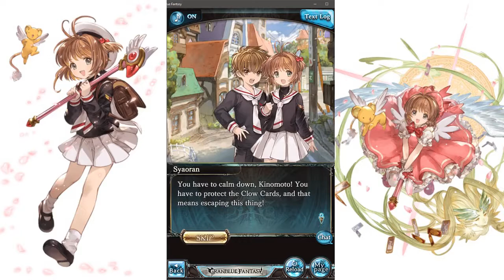[GBF] Cardcaptor Sakura Event - Part 2 + Challenge/Procris/NM120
The closing part of the Cardcaptor Sakura event,  sad to say this event will be ending soon.  It's been fun!

I also included the unlocked challenge quest, and the new Maniac and Nightmare run.
41:55 Challenge Quest
44:57 Maniac (Procris)
49:35 NM120